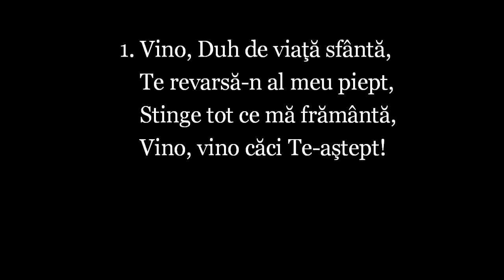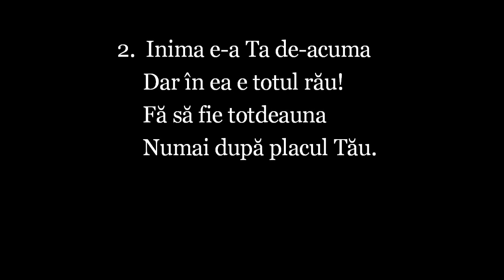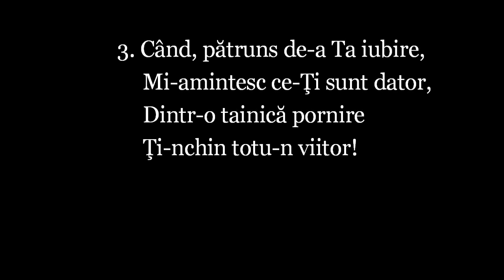Imnuri crestine 736 Vino Duh de viata sfanta 141